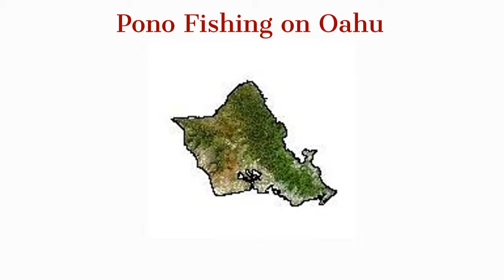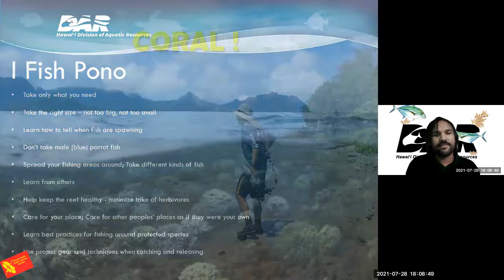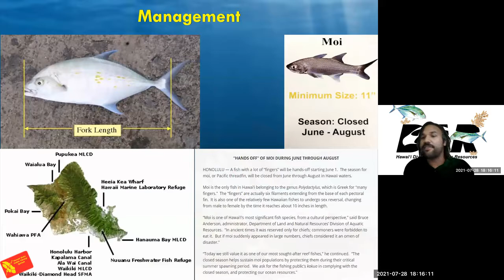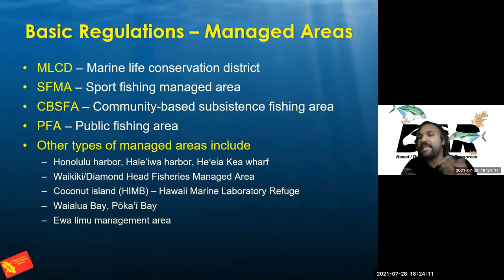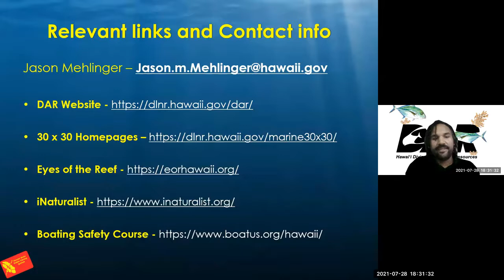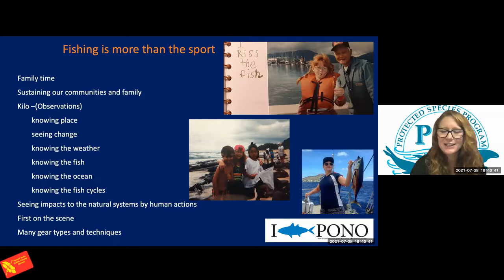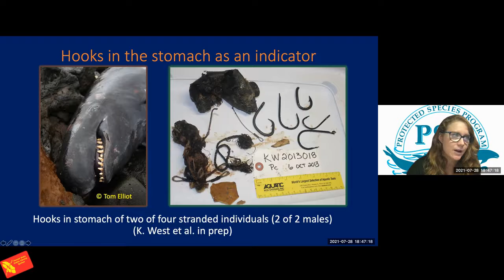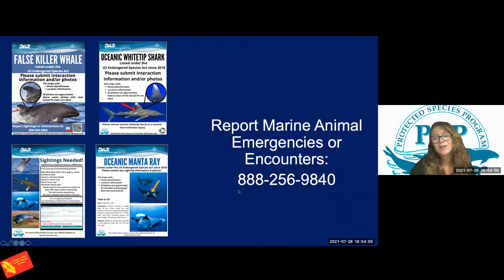Pono Fishing on Oahu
Speakers Jason Mehlinger and  Kyla Hermann from the State Department of Land and Natural Resources (DLNR) talk with HSPLS about Pono fishing! Information will be shared so that you may practice responsible fishing methods and foster good stewardship of our oceans and wildlife.
This session focuses on issues related the island of Oahu.